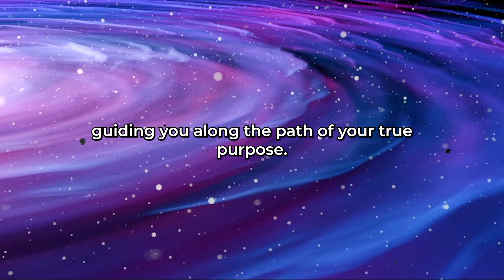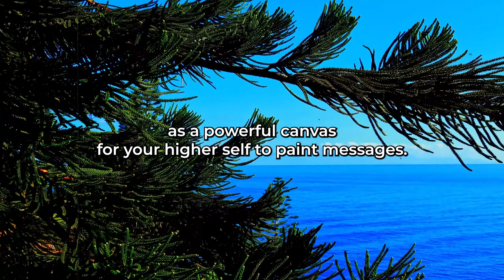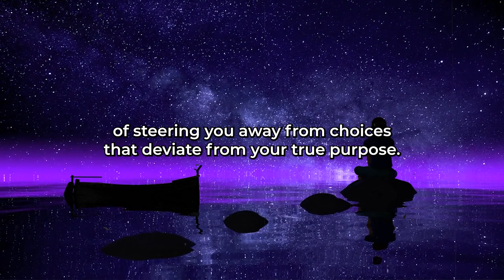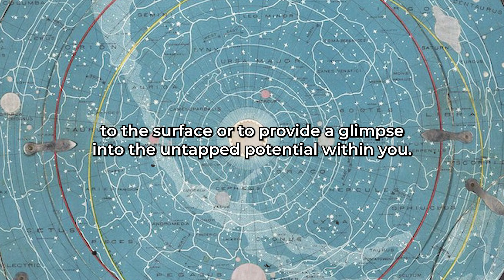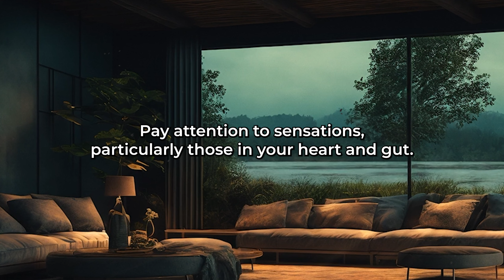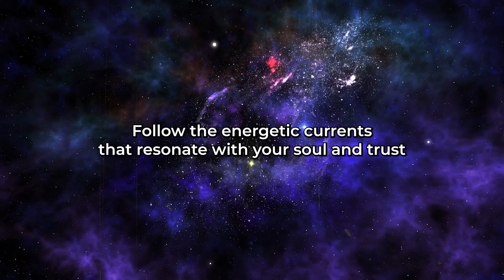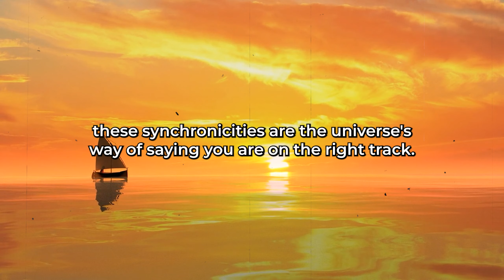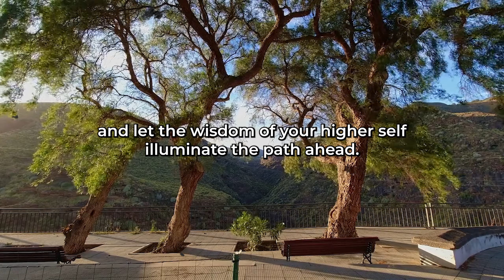Your HIGHER SELF Is Trying To TALK To You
Close your eyes for a moment and envision a serene landscape. Picture yourself standing at the edge of a vast, shimmering lake, surrounded by towering mountains that touch the sky. As you take in the breathtaking scenery, a gentle breeze whispers secrets only your soul can understand. In this moment, you're not just a mere mortal navigating the complexities of life; you're connected to something greater—the essence of your higher self.